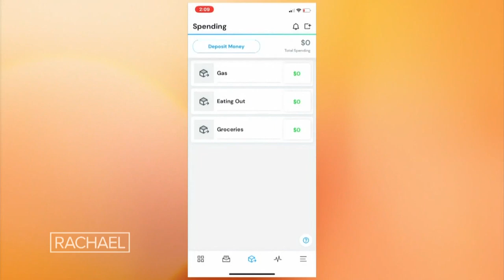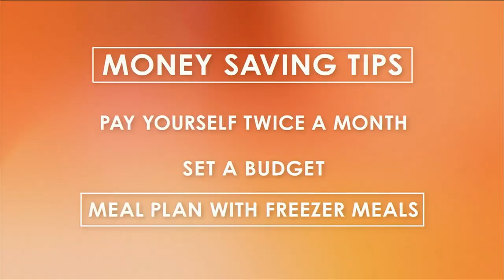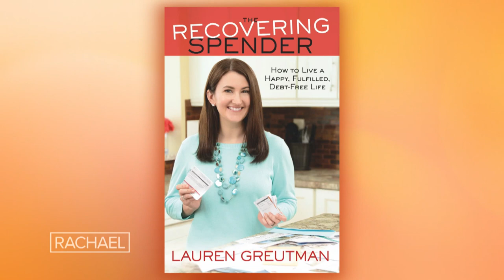How to Stop Your Overspending Habits ASAP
Increasing your savings and getting out of debt doesn't have to feel impossible, thanks to frugal living expert Lauren Greutman's tips.